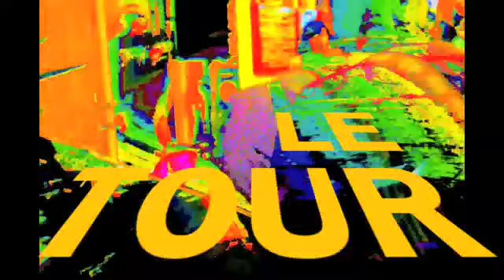LE TOUR Live @ Bric A Brac Records, Chicago 3/15/2014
video: Mac Blackout